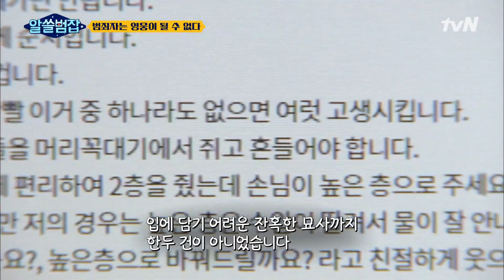현실은 범죄자, 온라인에선 영웅? 그들이 꾸며낸 환상 알쓸범잡 EP.11 | tvN 210613 방송